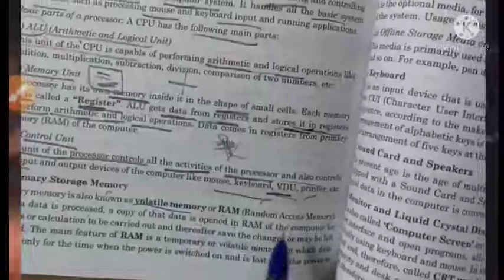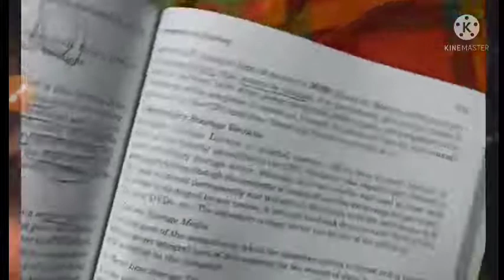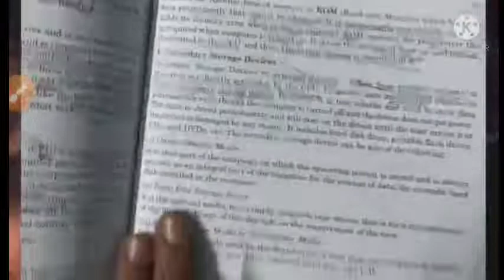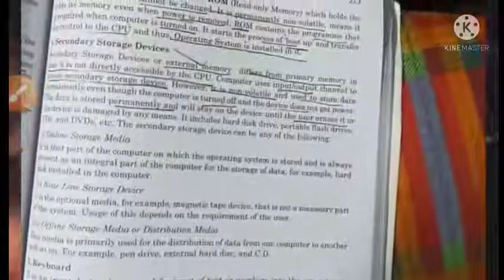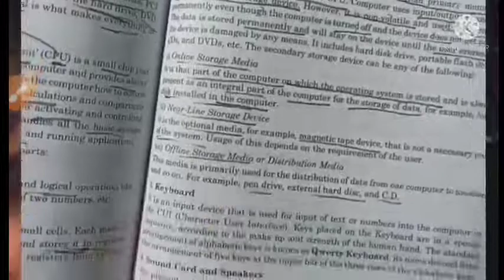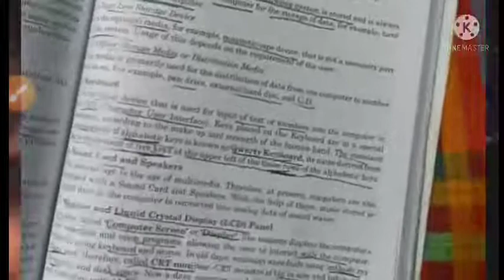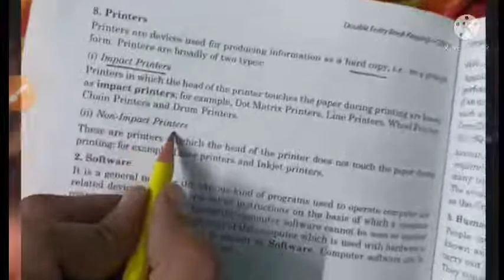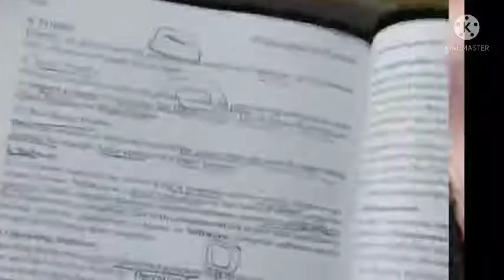class 11 commerce, topic computer, subtopic -storage devices , hardware/ ram/ rom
class 11 commerce,topic computer,subtopic -storage devices,hardware/ ram/ rom,what is ram,what is rom,what is computer,computer kya hain,ram kya computer,ram kya hai computer mein,computer ki ram kharab ho jaaye to kya karen,computer me rom or ram kya hai